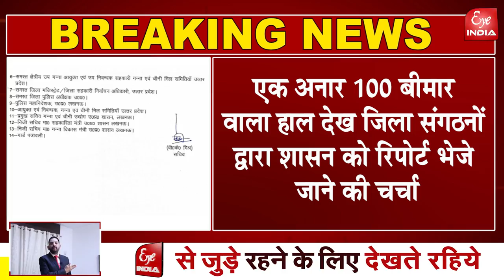जानिए फिर क्यों स्थगित हुए गन्ना समितियों का चुनाव, नई तारीख का ऐलान अभी नहीं !